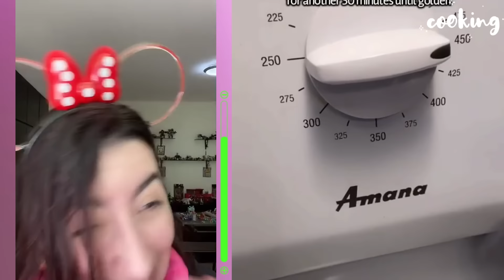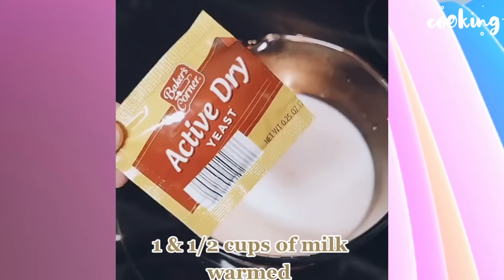#46 EL Pan Satisfactoria Con Victoria Sotolongo 💥⚽ LOS NUEVOS TIKTOK DE @Leidys Sotolongo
Historias de la Manicura @Leidys Sotolongo @Rubén Tuesta 🤣 Historia De Comedia - EL Pan Satisfactoria Con Historias
victoria sotolongo 1 hora de leidys sotolongo , Victoria,
Los Nuevos Tiktoks de POV @LEYDIS SOTOLONGO  || MORIRAS DE RISA